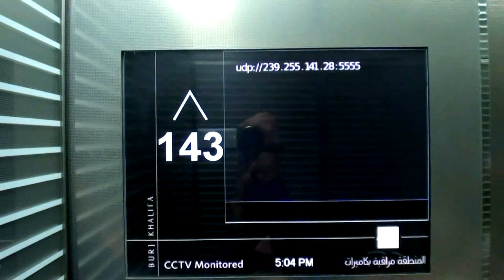Burj Khalifa Dubai-At The Top Sky-Sunset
Enjoy the sunset at Burj Khalifa Dubai - At The Top Sky- 148th floor.